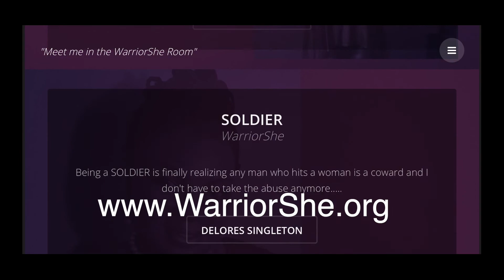The Prayer Clinic TV Show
Hosted By Rebecca Lynch on Facebook LIVE

Rebecca Lynch - WarriorShe Ministries is the guest on The Prayer Clinic TV Show Hosted by Dr. Kimberly Green.

The WarriorShe Room goes LIVE ON: FaceBook hosted by Rebecca Lynch.

This video is about WarriorShe Hosted By Rebecca Lynch.

WarriorShe Room